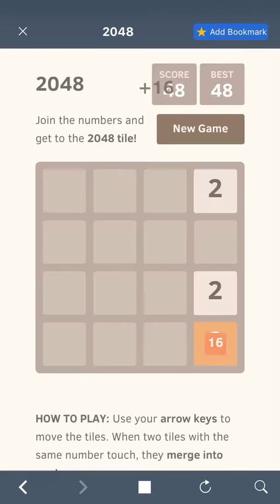2048 gameplay #2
I play 2048 again